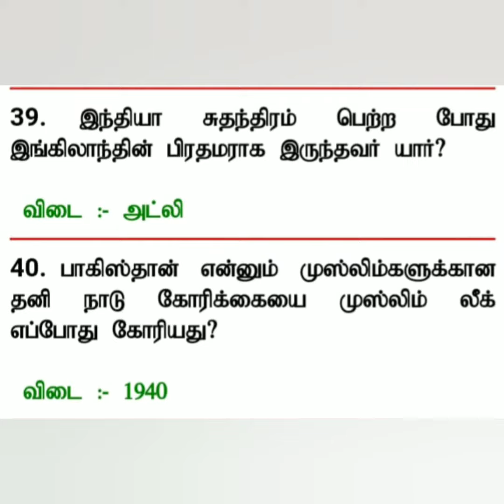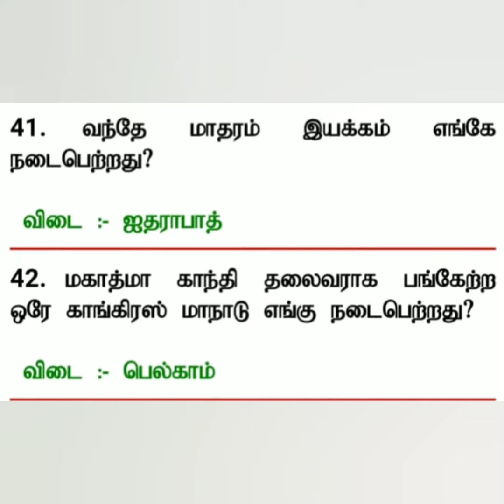GK questions/ TNPSC GK questions/ பொது அறிவு/ group exams